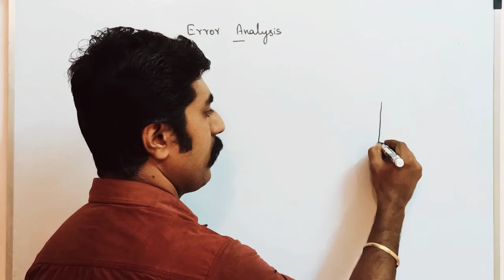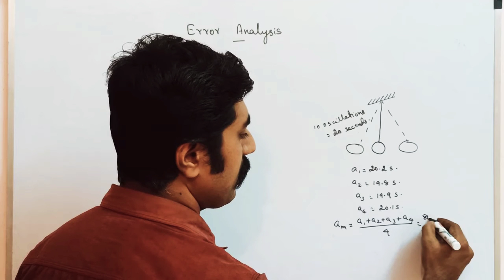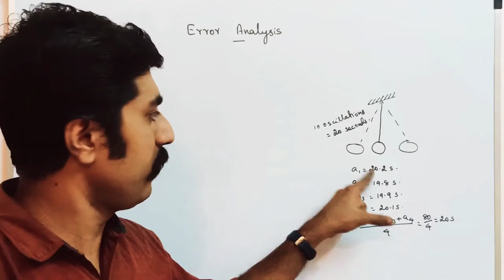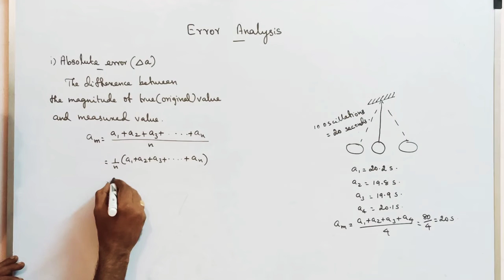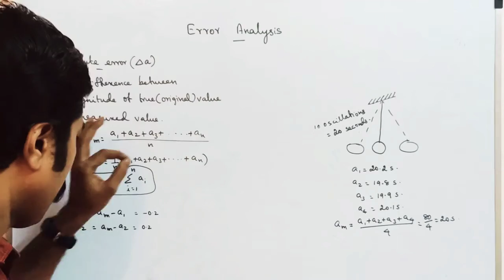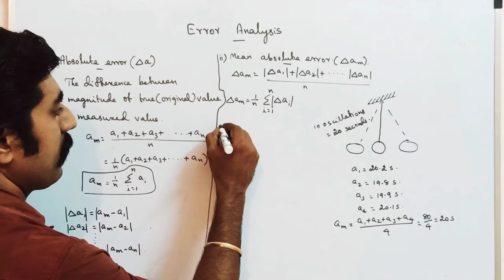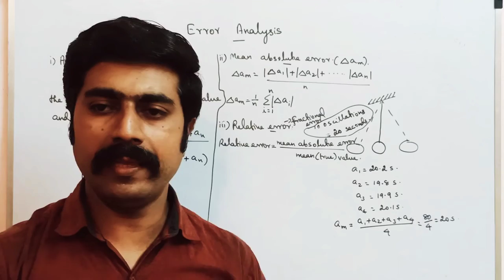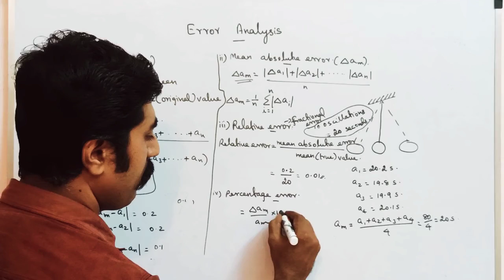Error analysis||Nature of physical world & measurements||Tamil||sky physics